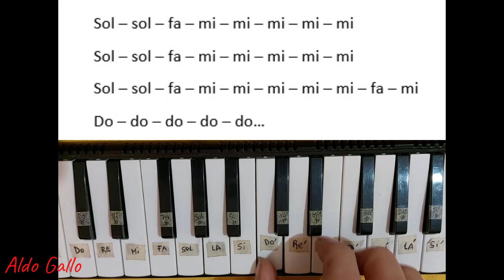CARIÑITO - (Los Hijos del Sol) intro 2 Voz